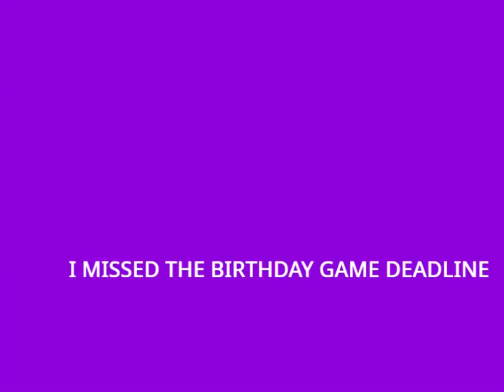Birthday animation cause no one else will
yay

It's my birthday. Have a low effort animation.

Yes I missed the birthday game deadline. It's going to be pretty late this time, but it will be worth it.